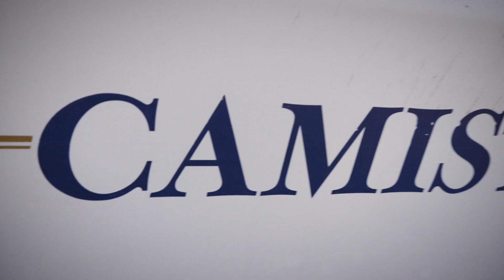Camista Trailer (2018 short film)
Meet the Mikes in this short about Ontario rock climbers who are passionate about keeping the stoke high while climbing the 200 ft. cliffs on Georgian Bay. See how the Mikes decided to bring the community together and bring up-and-comers to the awe-inspiring cliffs at Lion's Head Provincial Park.